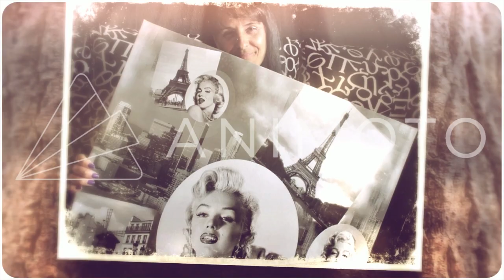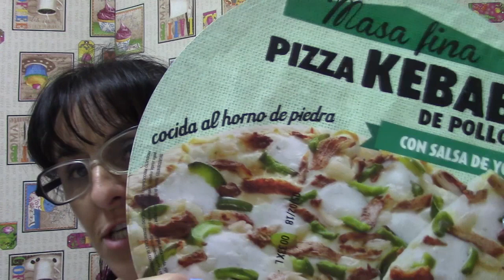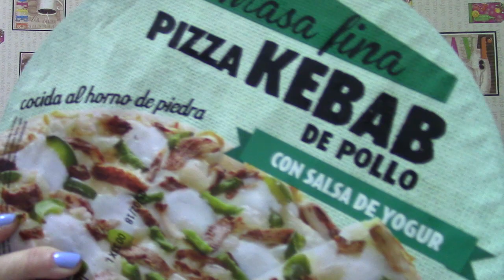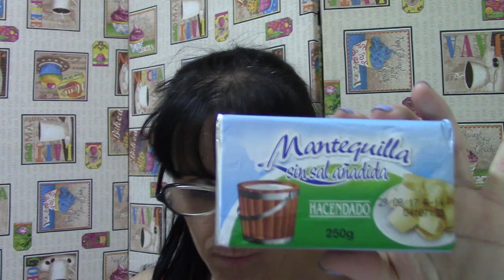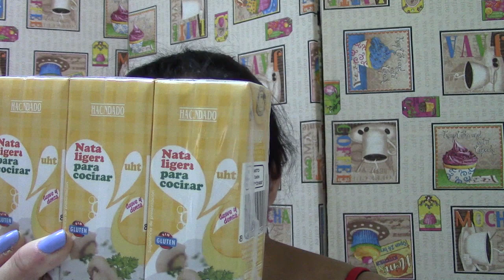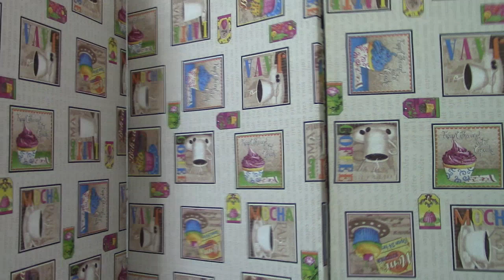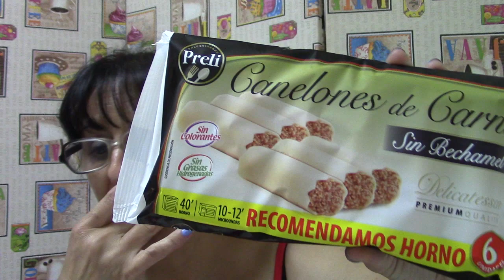COMPRAS EN MERCADONA